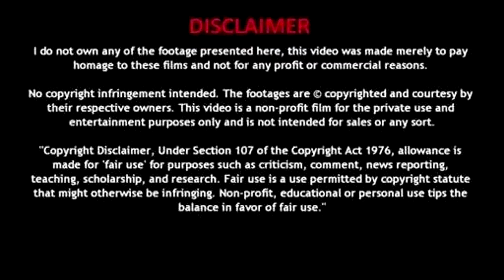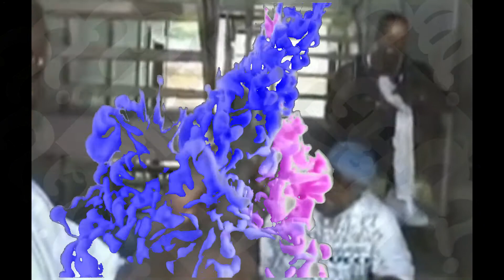CRUNHCY BLAC GOING IN ON YO GOTTI & ex 3-6 MAFIA members in posted in KING DATES apt...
old/leaked video of CRUNHCY BLAC GOING IN ON YO GOTTI AND EX THREE SIX MAFIA MEMBERS IN OLD VIDEO FROM BOUT 2005/06